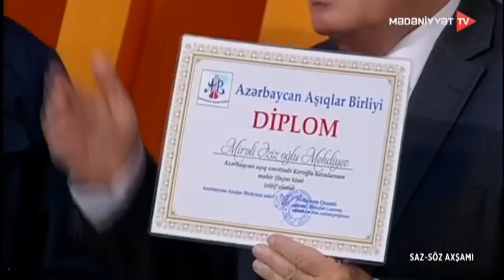"Koroğlu dastanı"ndan "Koroğlunun İstanbul səfəri" qolu. Söyləyir: aşıq Mirəli Mehdiyev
Saz-söz axşamı proqramı Azərbaycan Aşıqlar Birliyi və AZTV-nin Mədəniyyət kanalının müştərək layihəsi 2010-cu ildən birgə fəaliyyət göstərir. Proqramın müəllifi  AAB-nin sədri professor Məhərəm Qasımlıdır.

"Saz-söz axsamı" program is a joint project Azerbaijani Union of Ashiqs and AZTV's Culture channel, which has been operating since 2010. The author of the program is Professor Maharam Gasimli, chairman of AAB.